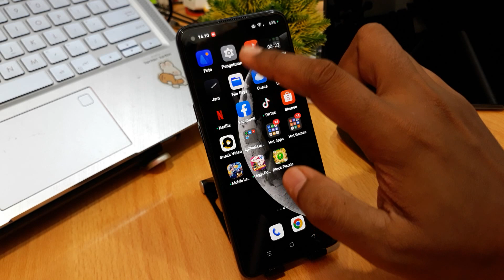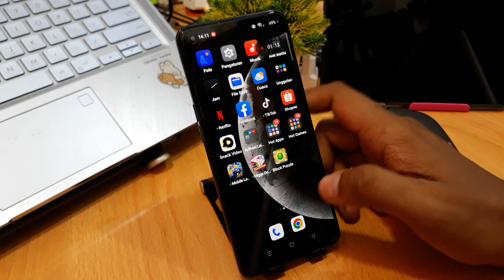Cara mengubah jam di hp oppo A58